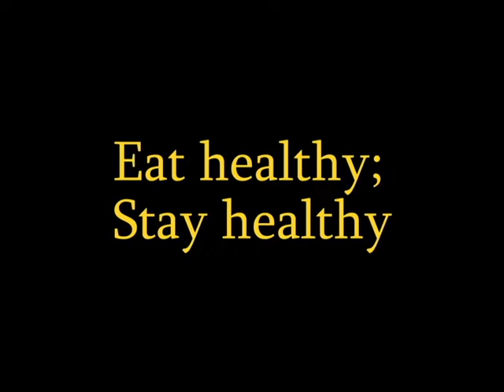"Protein Packed"PIGEON PEAS PULAV [Thuvarakkai Biryani]Veg.Recipe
Best protein source for Vegetarians. Fulfil the daily protein requirement of Pregnant ladies and growing children. Spicy,colorful,balanced diet that contains all the 5 nutrients in correct proportion. Seasonal vegetable, since fresh Pigeon Peas are not available through out the year. Very,very delicious,mouth watering dish. Youngsters,teenagers and spicy lovers can try. I used 'old Ponni boiled rice' .Try with any branded 'old Basmathi rice' to enrich the aroma. One pan recipe. The seed-coat of Thuvarakkai provides fiber. Pigeon Peas influence our nervous system. Folate[Vitamin B9] present in the seeds increase the memory power and mental stability. This pulse is a major source of plant protein for all. Vegan:Pigeon Peas Pulav::Non Vegetarian:Chicken Pulav Dried,split,yellow Thoor dhal is the star ingredient in South Indian cuisine,especially "SAMBAR" [A spicy Veggie Stew]. Thuvarakkai boost RBC production and immunity . Children become sharp and smart, if they consume Thuvarai-dhal [Hummus] regularly.